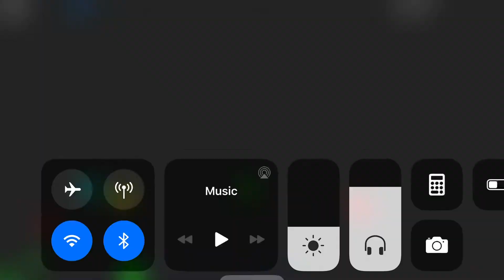Sound space Mobile - Avalanche - Memme [LOGIC?] [97.75%]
For YTDIRT